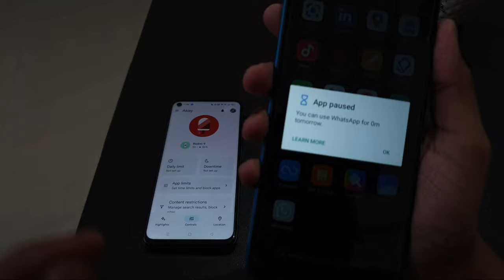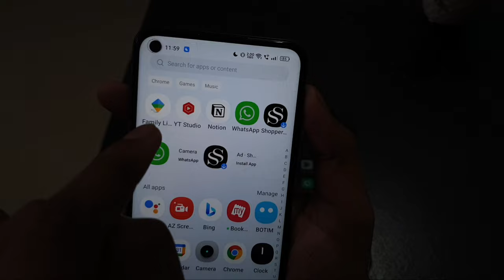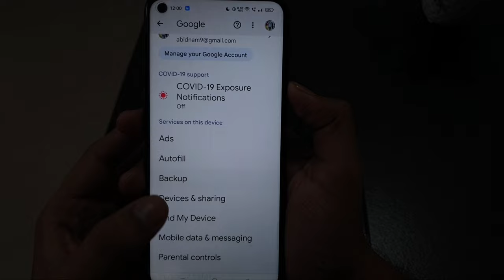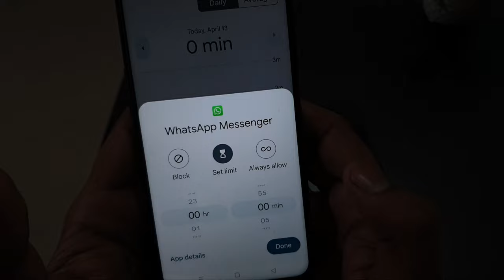Fix Google Family Link | App Paused | You can use WhatsApp for tomorrow Problem Solved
Whatsaap app Paused problem
instagram app Paused problem
Snapchat app Paused problem
Facebook app Paused problem

Talk soon,
Abid Akay